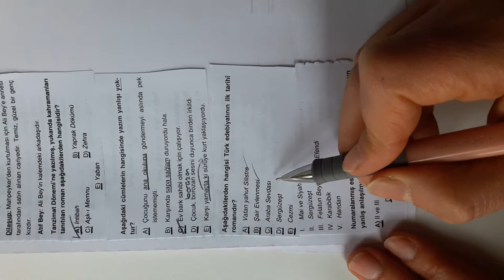10.SINIF ÇARŞAMBA TARAMASI TÜRKÇE